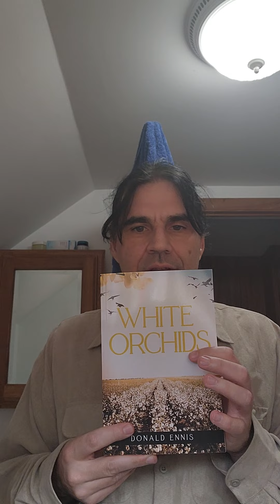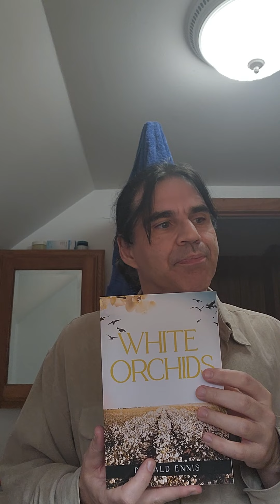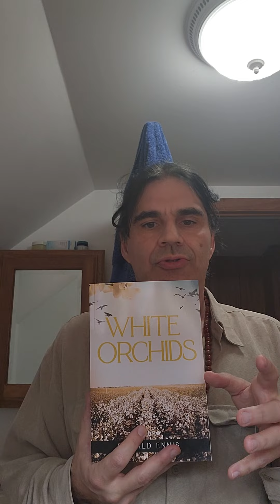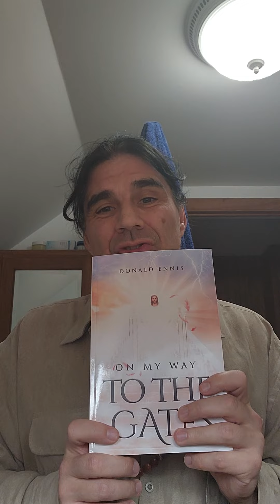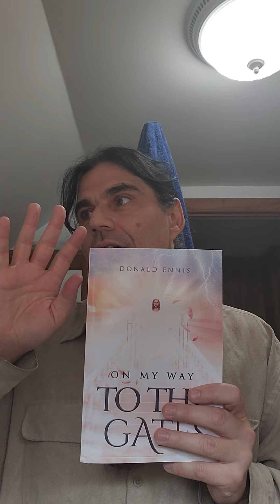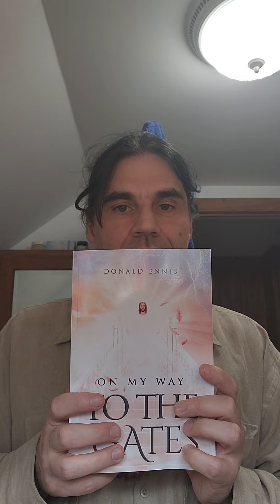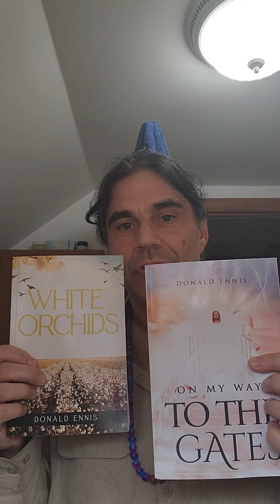love being author !